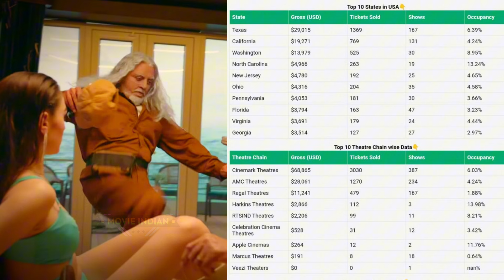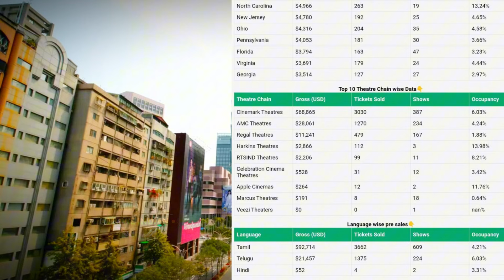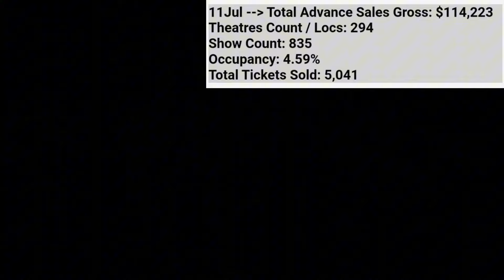Indian2 (Day-1) Advance Booking Report Sacnilk🔥iNDiAN 2 (Day-1) Box Office Collection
Indian2 (Day-1) 56,790 Tickets SOLD🔥USA🇺🇲Advance Booking Indian 2 Day 1 Box Office Collection